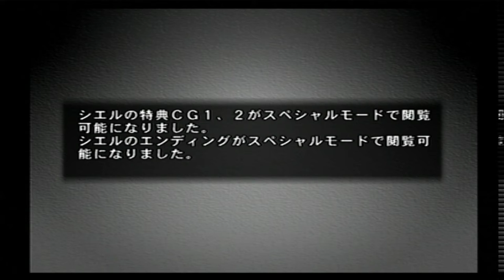Melty Blood Act Cadenza Ciel NTSC-J Playthrough (Native Ps2)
Melty Blood: Act Cadenza (MBAC) represents the third major revision in the series, the first two being the original Melty Blood (released as a PC game) and Melty Blood ReACT (released as an expansion to the original game). There was also a third major revision to Melty Blood (called Melty Blood: Final Tuned) that was released in parallel with Act Cadenza, with most of the changes being pulled from the work French Bread did for the arcade version.

While generally considered by players to be a relatively mediocre fighting game, the game has been taken fairly well in Japan. MB:AC was deemed popular enough to warrant an appearance at Super Battle Opera and a port to the PS2 and PC. A second arcade release is also forthcoming.

No subtitles!!!